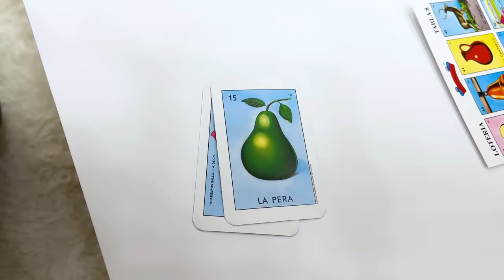Jannie Maddie and Charlotte Celebrate Hispanic Heritage Month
The kids to Hispanic Heritage Month! Excitement fills the air as they smash piñatas, revealing delicious candies inside. Curiosity leads them to explore traditional Hispanic clothing, and the fun doesn't stop there - they play Loteria, a game similar to Bingo, in their living room. Their appetite is then satisfied with a delicious spread of Hispanic foods, including tasty tacos. The fun continues outdoors where they play soccer, and Jim shares the inspiring story of Messi, reminding the kids about the importance of chasing their dreams. Their day of cultural exploration wraps up with delightful Hispanic music, thanks to a special performance from Uncle George, and one last round of piñata smashing. The lesson? Never give up on your dreams!

Lesson Learned:
When you have a dream to chase, nothing can stop you.